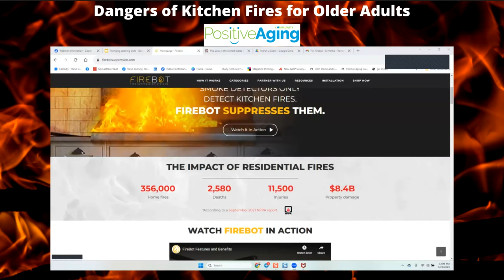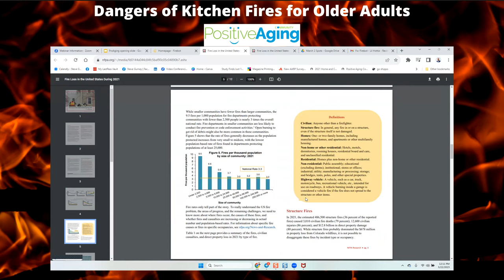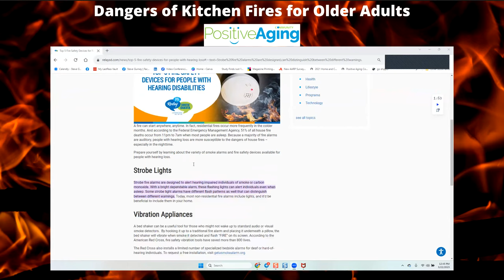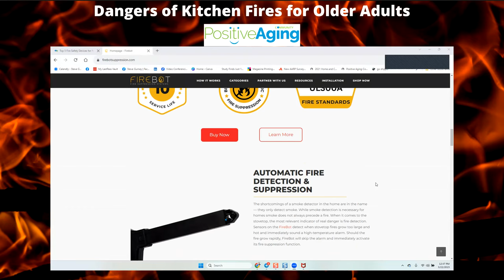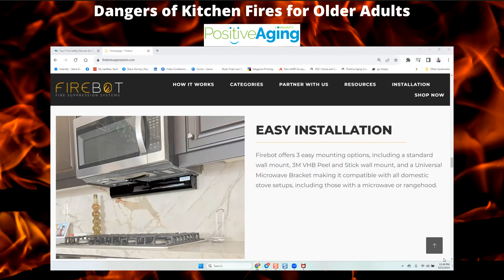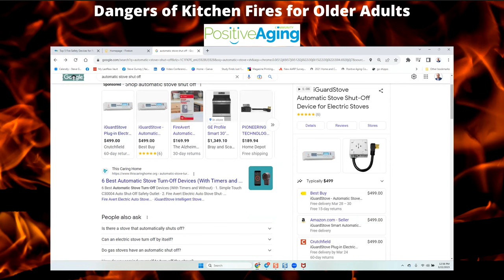Dangers of Kitchen Fires for Older Adults - Affordable Solution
Are you concerned about a loved one, client or resident of a senior living community forgetting about pots on the stove?
Cooking fires are the leading cause of home fires in the U.S. responsible for to hundreds of deaths and thousands of injuries every year!

A live & interactive discussion on this topic with Mark Baldino, the founder of the world's first smart cooktop suppression system. Learn how this innovative easy-to-install and technology can save lives.